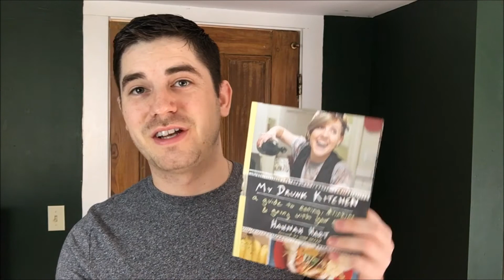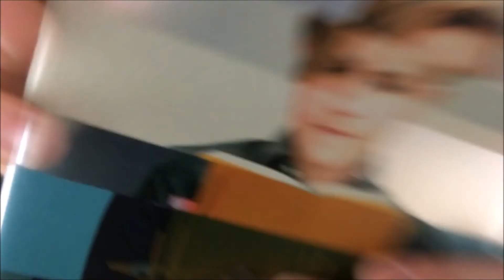Hannah Hart's Buffering Book Review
If you guys haven't checked out this book yet you need to jump in your car and go to your nearest bookstore and buy it. Or jump onto your smart device and download it on Audible.

Hannah has an amazing story and she shares it with you in this book. I highly suggest using Audible because Hannah actually reads the book to you. It really enhances the experience.